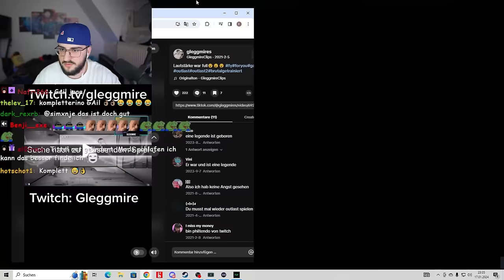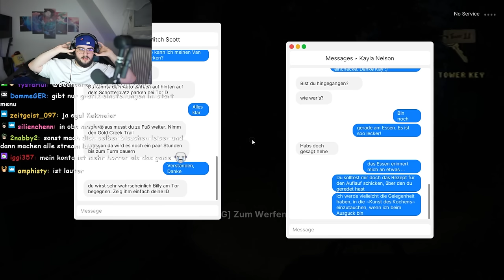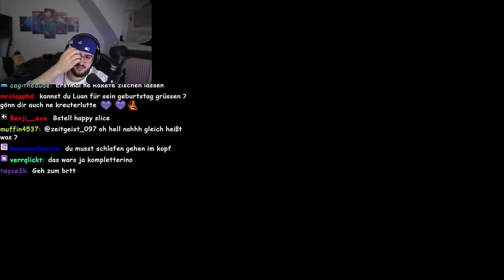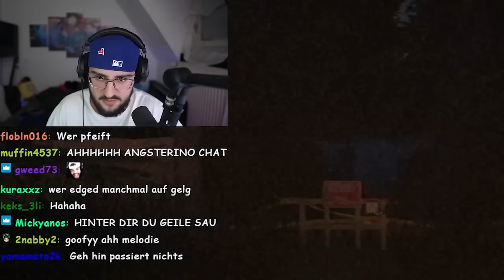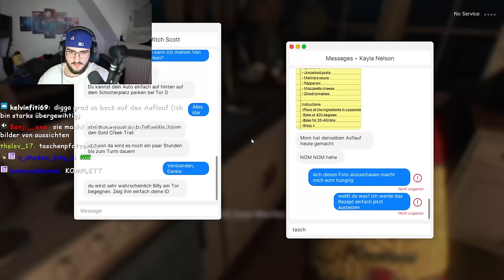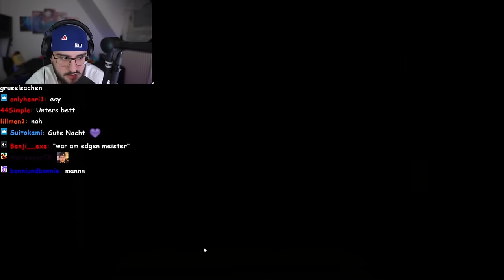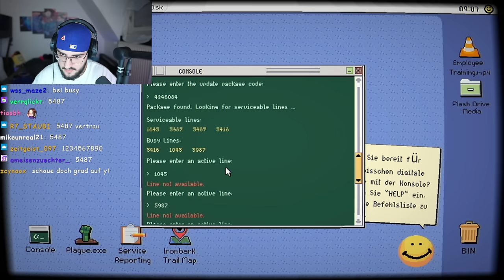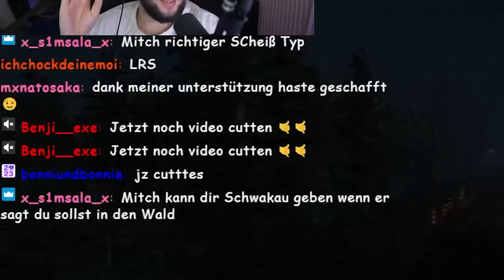DIESER TYP WILL MICH TÖTEN 😫